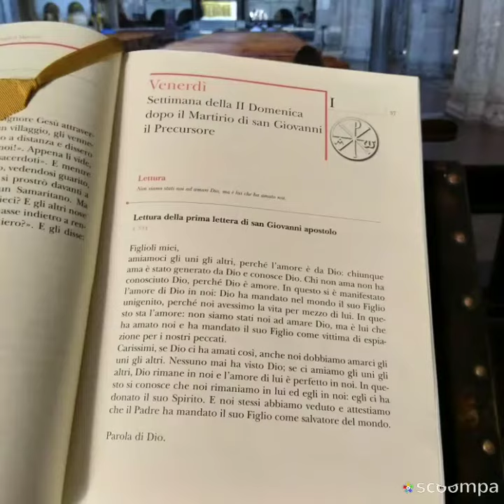Milan - Basilica di Sant'Ambrogio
The remains of St. Ambrose, St. Gervasius and St. Protasius, martyrs, are viewable in the crypt behind the altar. The tomb of St. Marcellina, sister of St. Ambrose, is in a side-chapel with a kneeling statue.

There is a metro stop nearby called S. Ambrogio, on green line M2. You can take the metro from the Duomo on red line M1 and change to the green line M2 at Cadorna.

See this link, in Italian, detailing the various features of the Basilica.